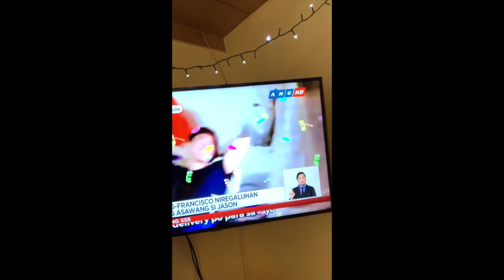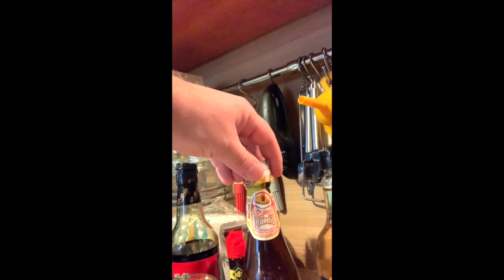Foreigner nagsaing at nagluto ng ADOBO? anong lasa????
My Winter Story